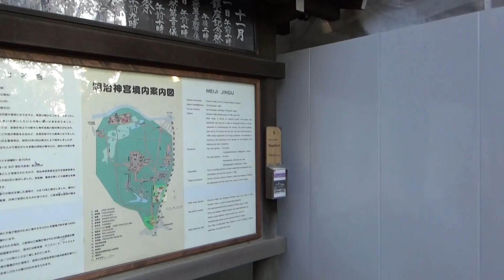【４K】明治神宮③ 本殿から西門へ Meiji Shrine③ from the main building to West Gate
明治神宮の本殿から西門（参宮橋方面）までの散歩動画です。

This video guide you from the Meiji Shrine's main building to the West Gate.